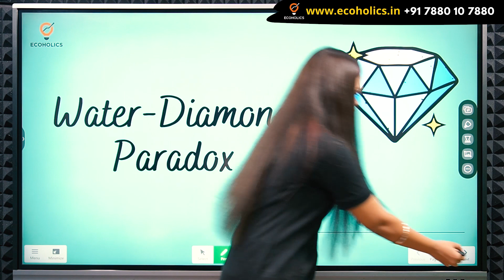Water Diamond Paradox | Ecoholics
DSE PYQ 2020 Q.14 probability | Learn Economics On Ecoholics

Ecoholics is the Largest Platform of Economics catering to various competitive exams of Economics such as UPSC Indian Economic Service, UPSC Economics Optional, RBI Grade-B DEPR, GATE Economics, IIT JAM Economics, UGC NET & many more.
Ecoholics YouTube Channel was formed in 2016 with an aim of helping students preparing for various competitive exams. In a time span of 5 years we are now a family of 100k YouTube Subscribers & 15k Instagram Followers.
The online courses are comprised of Live lectures, hard copy study material (delivered to your doorstep), one to one mentorship support, unlimited doubt-clearing sessions, a platform for magazine publication etc.
The list of courses offered at Ecoholics are
1.UPSC Indian Economic Service
2. UPSC Economics Optional
3. RBI Grade-B DEPR
4. GATE Economics
5. IIT JAM Economics
6. UGC NET Paper 1
7. UGC NET Economics
8. MA Entrance
9. Mathematical Economics
10. Econometrics
11. NABARD
12. SEBI Research Stream
13. UG Economics
14. PG Economics
15. Ph.D. Research
16. Indian Economy for UPSC

Ecoholics also offers Test Series for exams such as UPSC Indian Economic Service, UPSC Economics Optional, RBI Grade-B DEPR, GATE Economics, IIT JAM Economics, UGC NET etc.

Links to access our Free Resources

Free Study Material for 11th & 12th Economics

Follow Ecoholics on Social Media to gain daily knowledge on news, concepts, quizzes etc